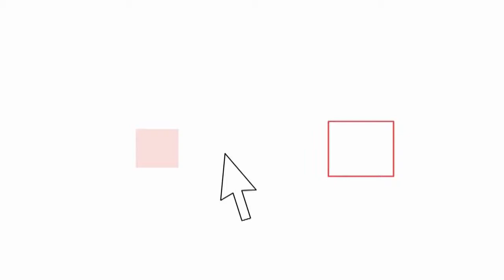I bambini della Franchetti in corteo al grido ridateci la nostra scuola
I bambini della scuola materna ed elementare Franchetti di San Saba in protesta contro al chiusura temporanea dell'istituto